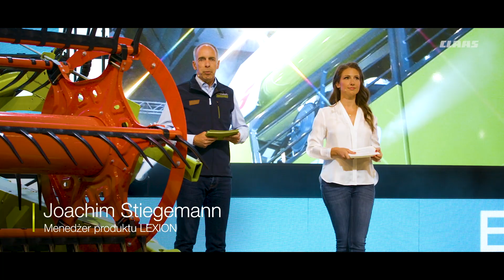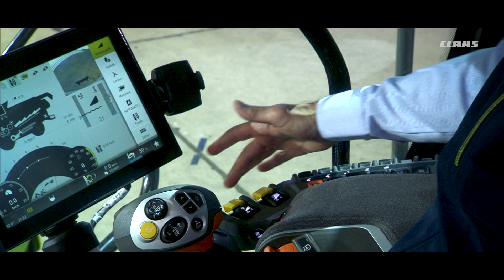CLAAS LEXION 8000-5000 kombajny. Prezentacja w Berlinie.